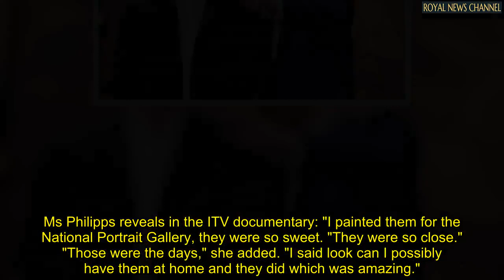Royal artist opens up on painting Princes William and Prince Harry 'They were so close!'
A Royal painter has discussed sitting down to paint Princes William and Prince Harry with the artist remarking how close the brothers seemed to be.